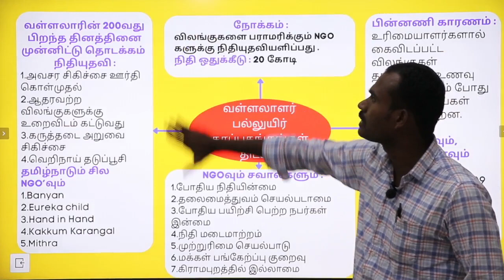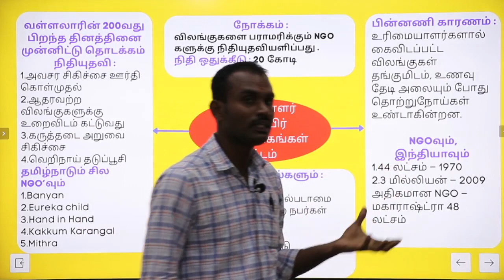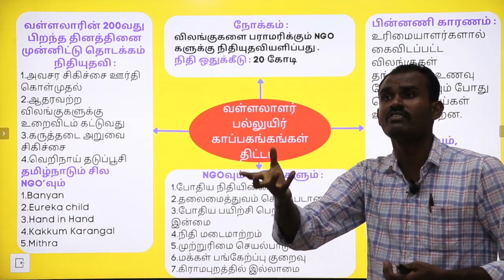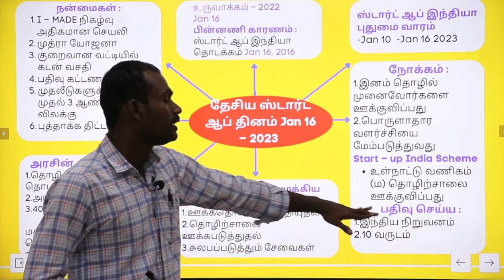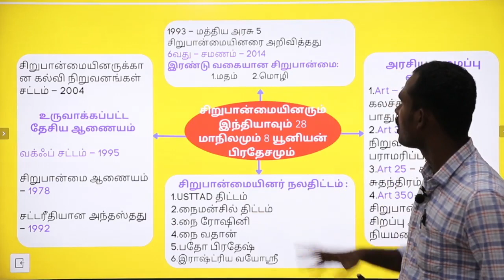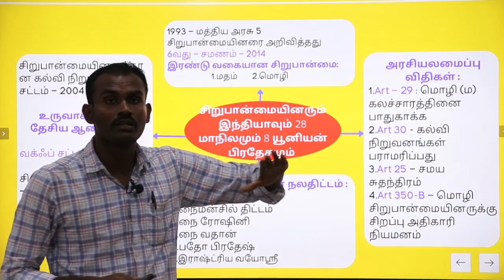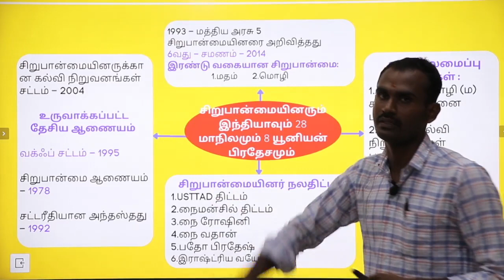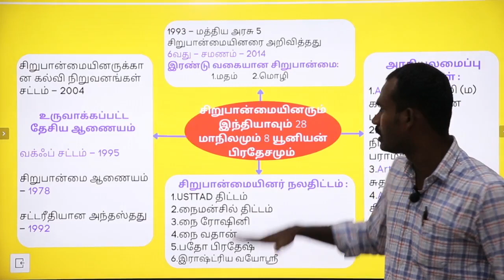Tnpsc Current Affairs In Tamil 2023 | Daily Current Affairs In Tamil | 17 Jan 2023 Current Affairs